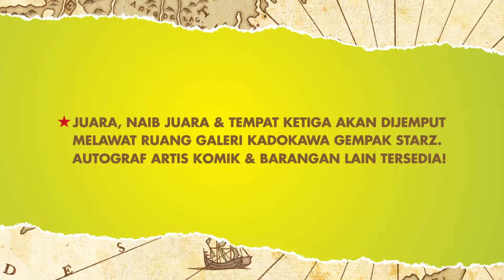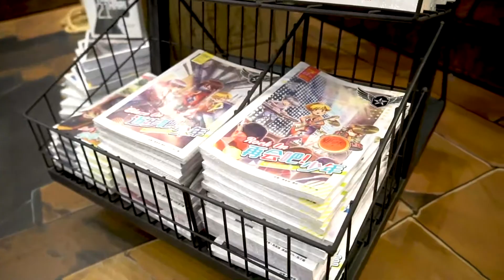PERTANDINGAN DEKORASI SUDUT BACAAN KOMIK SEKOLAH 2022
Terbuka kepada semua Sekolah Kebangsaan, Sekolah Jenis Kebangsaan Cina & Sekolah Menengah. Serlahkan kreativiti anda!